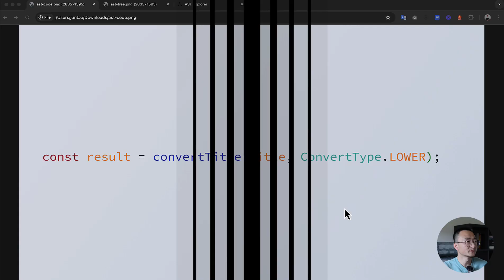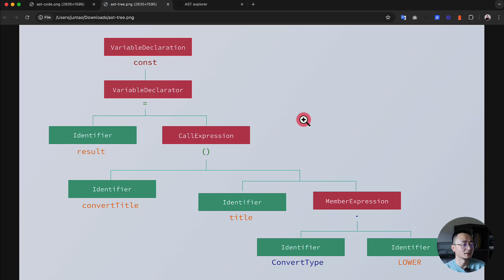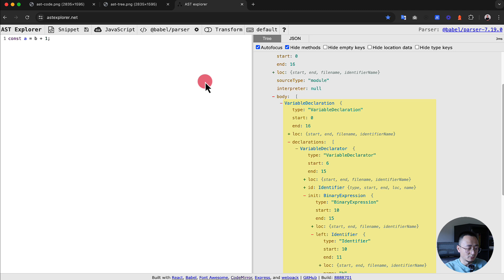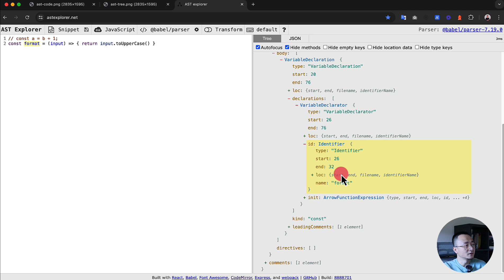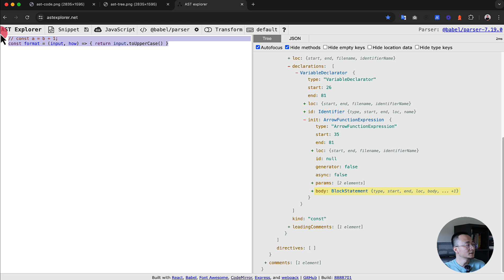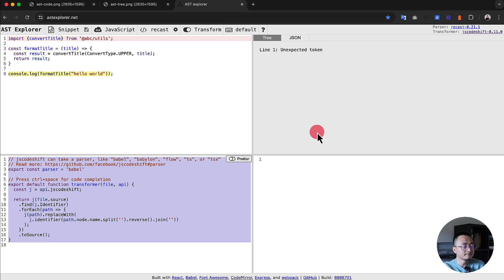Understanding Abstract Syntax Trees with ASTExplorer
In this video, we dive into the basics of Abstract Syntax Trees (ASTs) and how they can be incredibly useful in understanding and transforming your code. We’ll start with simple examples like variable declarations and arrow function declarations, using ASTExplorer.net to visualize and dissect these structures. This is the first video in a series where we'll also explore codemods and jscodeshift in future videos.

- 01:00 - Introduce AST
- 03:00 - ASTExplorer
- 07:40 - More Advanced Example
- 11:04 - Ending

Key Takeaways:
- Understand what an Abstract Syntax Tree (AST) is.
- Learn how to use ASTExplorer to visualize ASTs.
- See practical examples of ASTs with variable declarations and arrow functions.